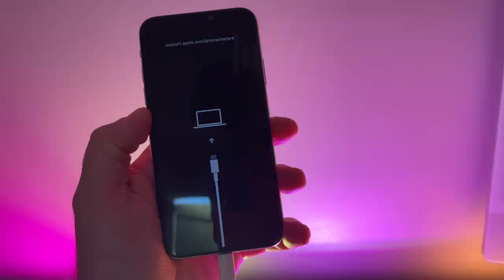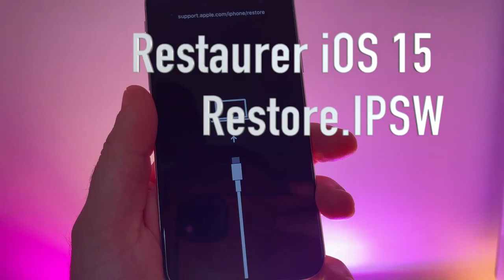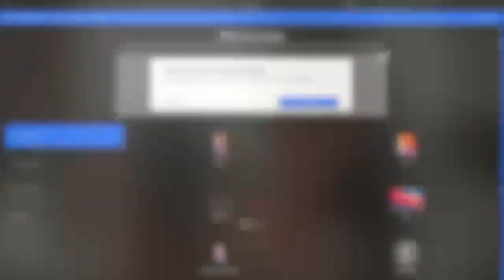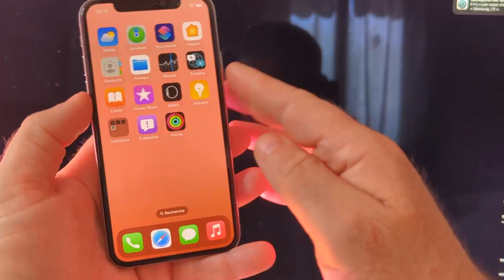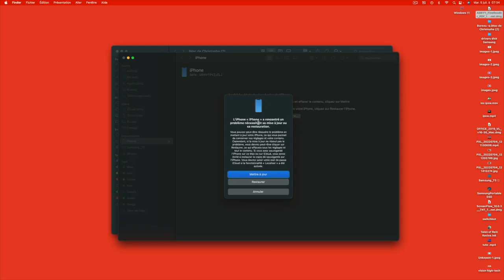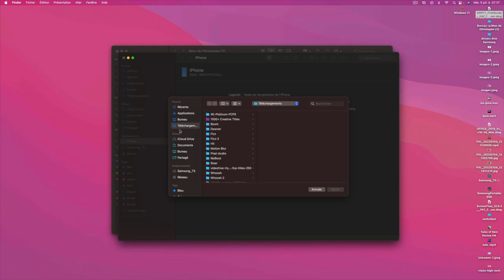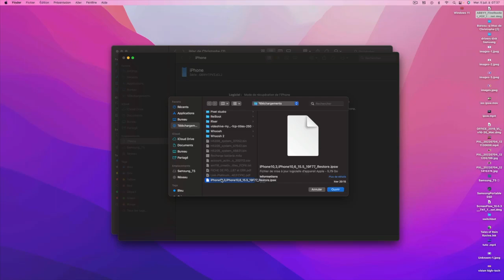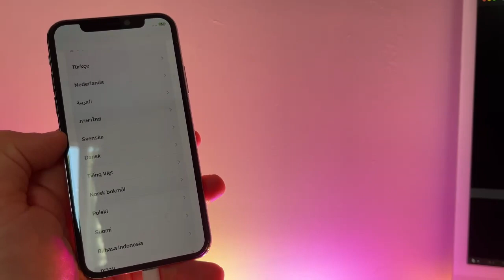Comment Supprimer iOS 16 iPhone Bloqué : Restaurer iOS 15.5 facilement avec ce fichier Restore.IPSW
Restore.IPSW permet de restaurer ou de mettre à jour n'importe quel iPhone bloqué restaurer manuellement votre iPhone avec cette technique va vous aider à refaire vivre votre iPhone.
Votre iPhone est bloqué, vous avez installé une version iOS 16 et vous désirez revenir en iOS 15.5, avec ce fichier vous allez pouvoir restaurer et récupérer votre iPhone bloqué tout ceci gratuitement.
Restore.IPSW iOS 16 : Comment Restaurer iPhone Bloqué en iOS 15.5 avec Windows Et Mac